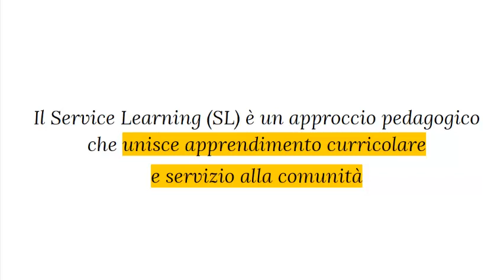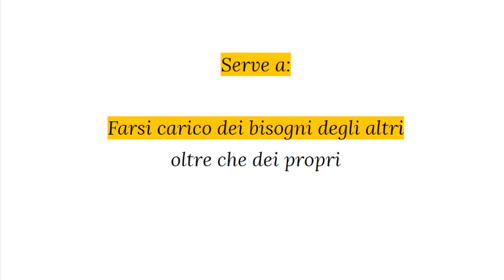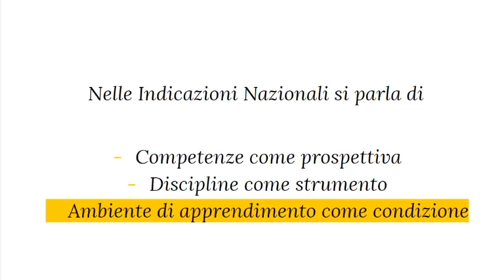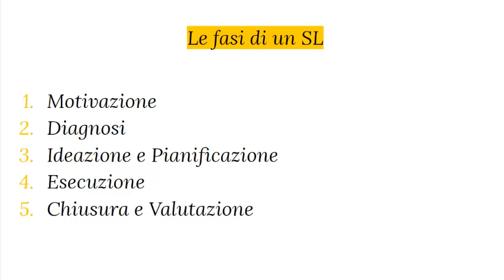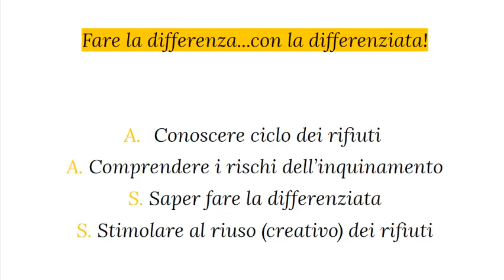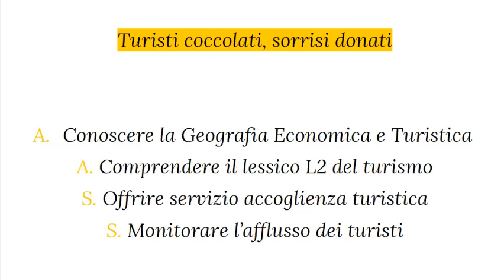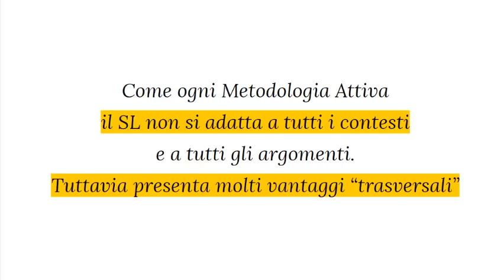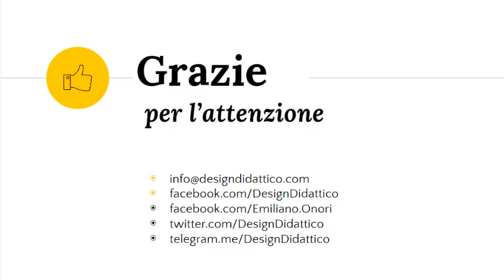Il Service Learning come pratica didattica